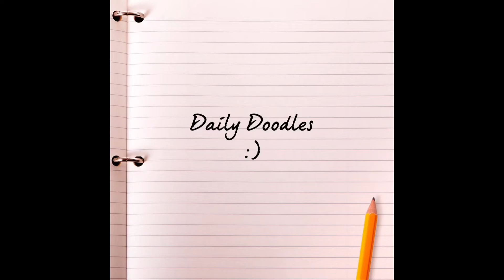Mood 😒 DD26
Song: volcano trap